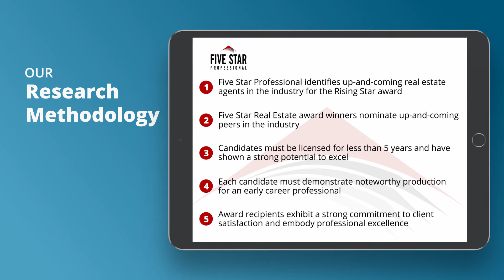2021 Sarasota Rising Star Real Estate Agent Chris Schwartz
Chris Schwartz wins the 2021 Rising Star Real Estate Agent Award! Rising Star Real Estate Agents represent those who are outstanding in their field. Winning professionals are selected as a result of a rigorous and objective research process. For any market, each year’s field of winners represents no more than 7% of professionals within the market.